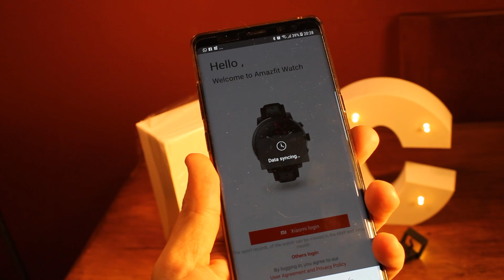Amazfit Stratos unboxing, estará Xiaomi a la altura?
Estaba deseando echarle el guante a este smartwatch. Habrá merecido la pena la espera? Jubilará a mi Ticwatch e?